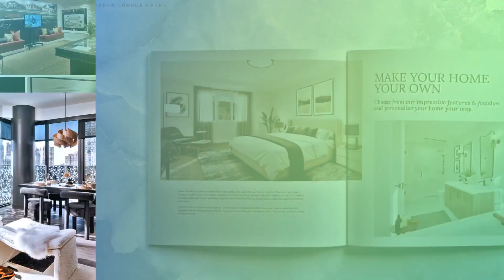2024 BILD Awards Finalists